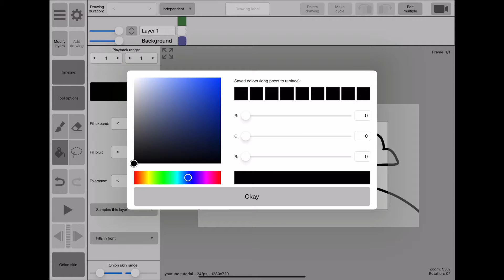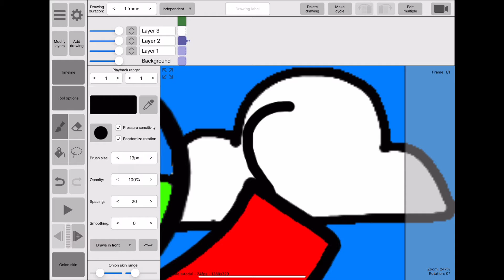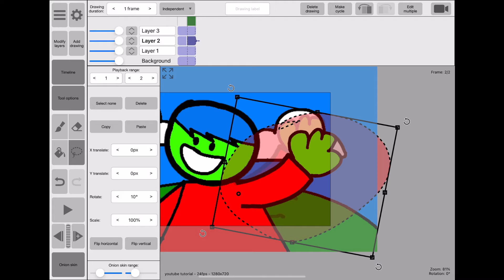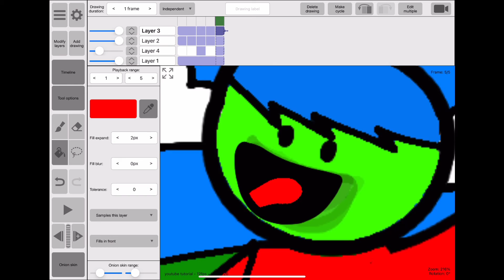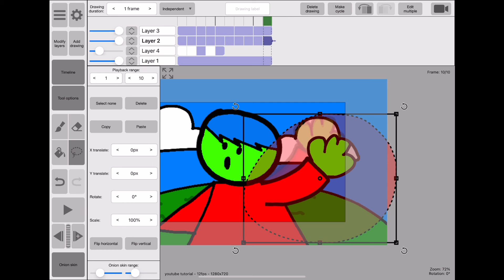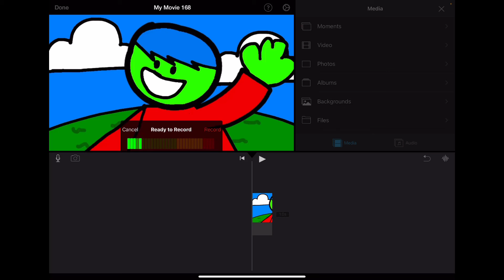How to animate! (RoughAnimator version)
This video is untitled by me so if it says this that means that I forgot to add a title oof